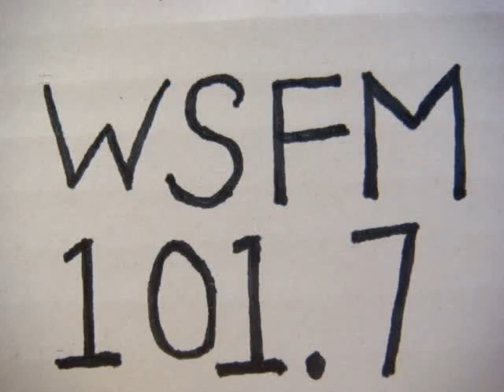No 1396 Your song with Richard Mercer. 18 February 2015